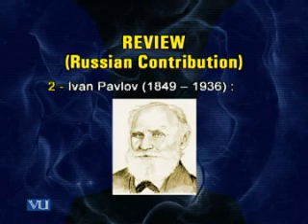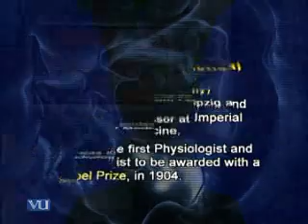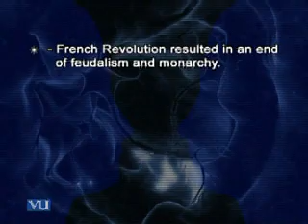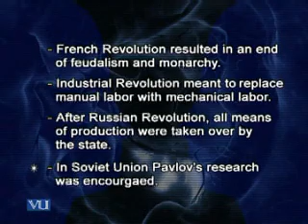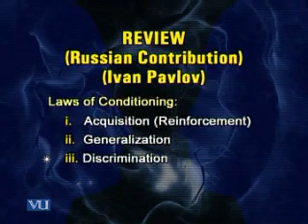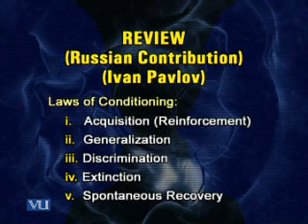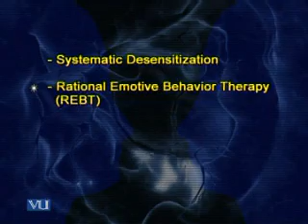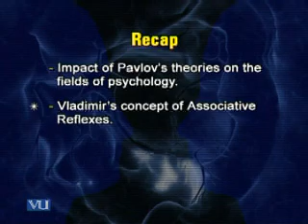PSY502_Lecture12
PSY502 History & System Of Psychology